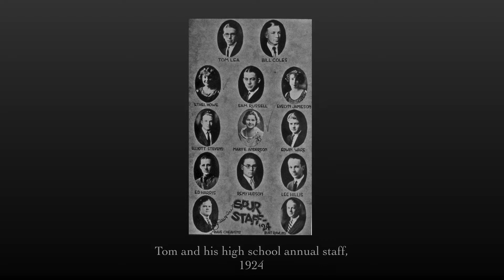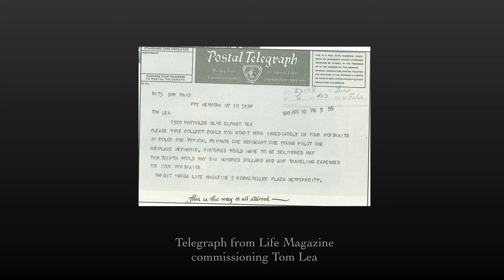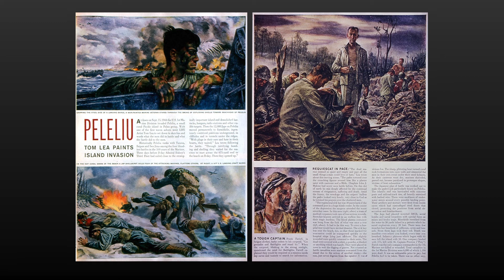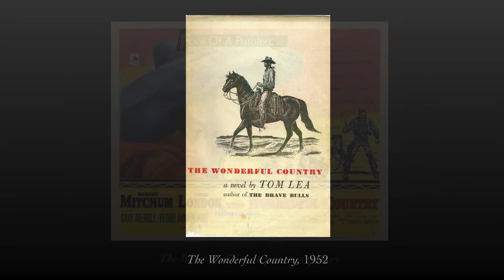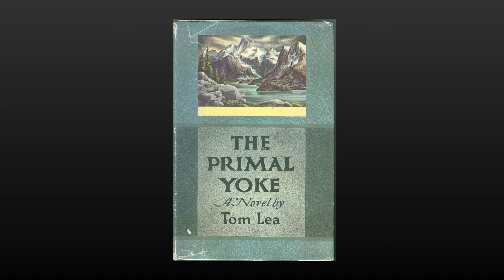Tom Lea Timline by Adair Margo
President and Founder of the Tom Lea Institute gives brief timeline of Tom Lea's life.

**Correction: When the Pass of the North Mural is shown, "11 x 15" shows as the size of the mural. The mural is in face 52 ft x 11 ft (length x width).**